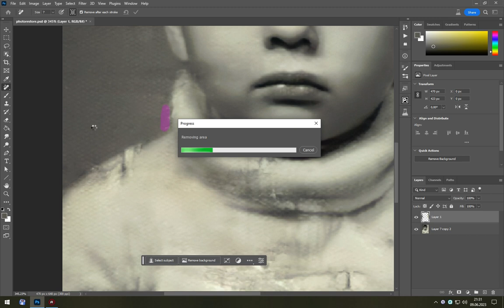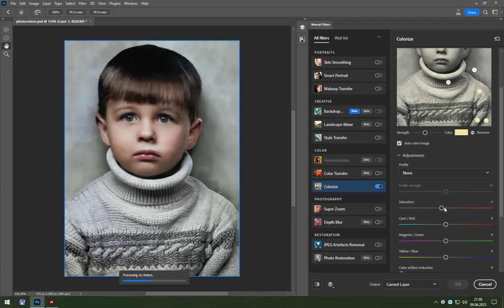Revive Your Memories: How AI and Photoshop Can Restore Old Photos and Bring Them to Life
In this short video, you'll see the magic of bringing old photos to life (literally) with the combined power of Photoshop and AI. Watch an old photo transform from a still image into a mesmerizing animated masterpiece, breathing new life into precious memories.

AI photo restoration
Photoshop techniques
Vintage photo restoration
Old photo repair
Photo enhancement
AI algorithms for photo restoration
Photo color
Generative fill
Photoshop AI